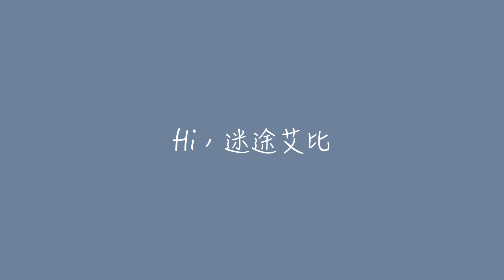4種思維模式掌控自己的人生｜斜槓青年實踐版｜艾比夜讀打卡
00:49 什麼是內控者
01:38 本質主義：不是堅決的Yes，就是肯定的No
03:12 你要相信，你是有所選擇的
05:41 問題思維 vs 目標思維
07:16 聚焦在自己可以掌控的事情上

自己蠻喜歡的#斜槓青年實踐版，分享給大家：）希望能帶給大家一些些能量～～By